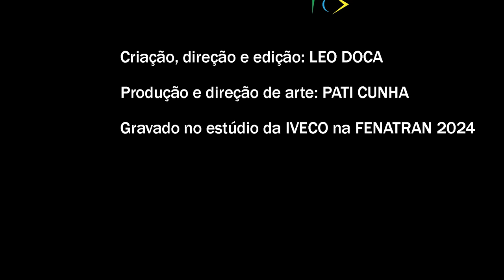TRANSPORTALKS: Ep 0023 com CARLOS FRAGA, DIRETOR DE MARKETING DA IVECO - direto da Fenatran 2024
Este episódio foi gravado no estúdio da Iveco na Fenatran 2024 com o Carlos Fraga, um cara que transporta o Brasil de verdade, que conversou com a gente sobre a linha de caminhões Iveco e o que a empresa apresentou na maior feira de transportes da América Latina.